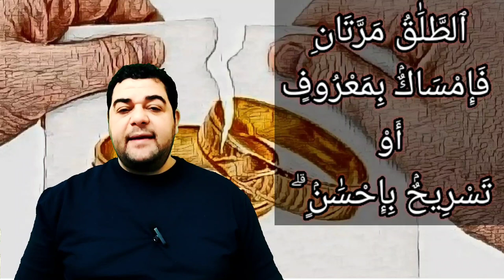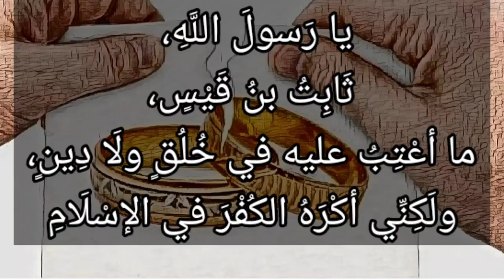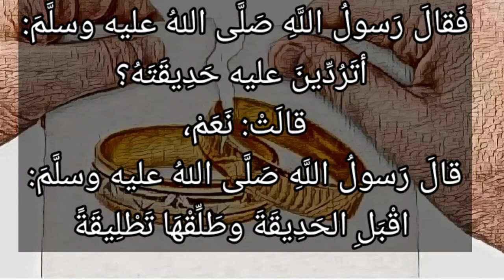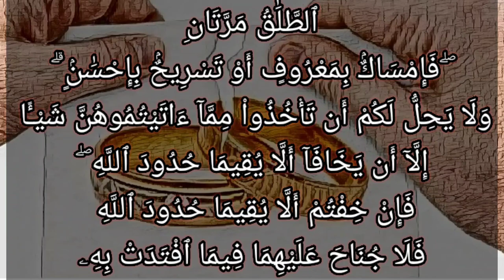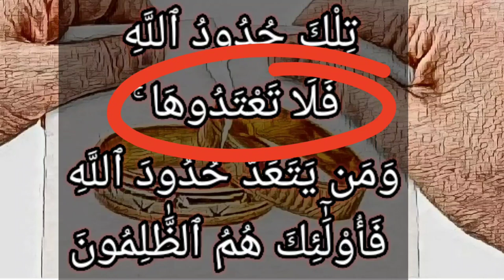تفسير سورة البقرة ٢٢٩: الطلاق مرتان ۖ فإمساك بمعروف أو تسريح بإحسان ۗ ولا يحل لكم أن تأخذوا...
ٱلطَّلَٰقُ مَرَّتَانِ ۖ فَإِمْسَاكٌۢ بِمَعْرُوفٍ أَوْ تَسْرِيحٌۢ بِإِحْسَٰنٍۢ ۗ وَلَا يَحِلُّ لَكُمْ أَن تَأْخُذُواْ مِمَّآ ءَاتَيْتُمُوهُنَّ شَيْـًٔا إِلَّآ أَن يَخَافَآ أَلَّا يُقِيمَا حُدُودَ ٱللَّهِ ۖ فَإِنْ خِفْتُمْ أَلَّا يُقِيمَا حُدُودَ ٱللَّهِ فَلَا جُنَاحَ عَلَيْهِمَا فِيمَا ٱفْتَدَتْ بِهِۦ ۗ تِلْكَ حُدُودُ ٱللَّهِ فَلَا تَعْتَدُوهَا ۚ وَمَن يَتَعَدَّ حُدُودَ ٱللَّهِ فَأُوْلَٰٓئِكَ هُمُ ٱلظَّٰلِمُونَ

التفسير الميسر : الطلاق الذي تحصل به الرجعة مرتان، واحدة بعد الأخرى، فحكم الله بعد كل طلقة هو إمساك المرأة بالمعروف، وحسن العشرة بعد مراجعتها، أو تخلية سبيلها مع حسن معاملتها بأداء حقوقها، وألا يذكرها مطلقها بسوء. ولا يحل لكم- أيها الأزواج- أن تأخذوا شيئًا مما أعطيتموهن من المهر ونحوه، إلا أن يخاف الزوجان ألا يقوما بالحقوق الزوجية، فحينئذ يعرضان أمرهما على الأولياء، فإن خاف الأولياء عدم إقامة الزوجين حدود الله، فلا حرج على الزوجين فيما تدفعه المرأة للزوج مقابل طلاقها. تلك الأحكام هي حدود الله الفاصلة بين الحلال والحرام، فلا تتجاوزوها، ومن يتجاوز حدود الله تعالى فأولئك هم الظالمون أنفسهم بتعريضها لعذاب الله.